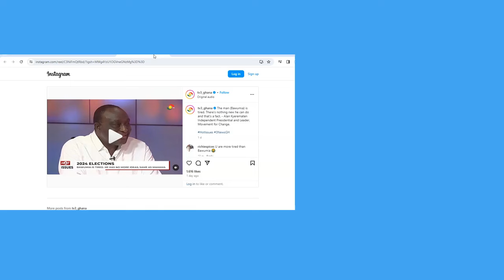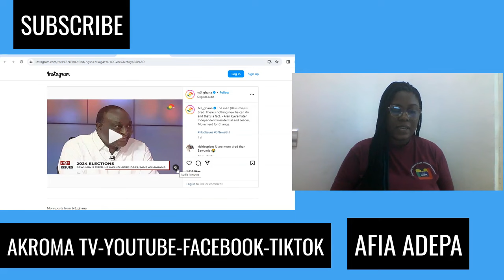You can’t be president! Youth praise Bawumia as they rubbish Alan Cash comments over….